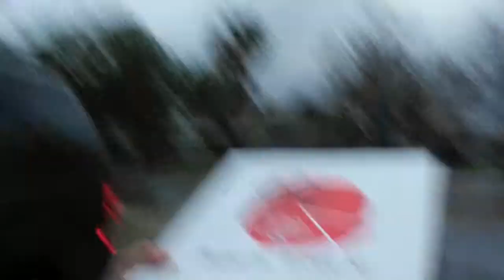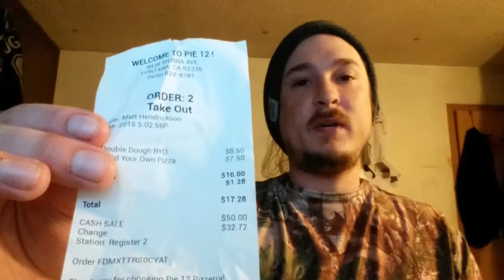Pie 12 Pizza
Hey back with a video review of " Pie 12 Pizza".